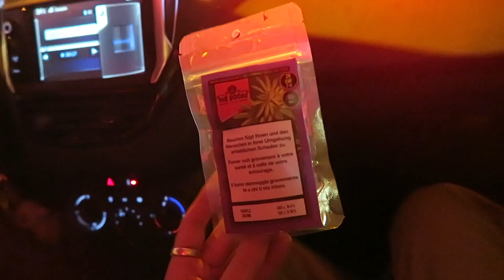DAY 8 | LONDON TO ATHENS | The Renegades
Day 8 see's us cross the boarder into Switzerland. We meet two crazy French dudes, and the incredible Caroline.